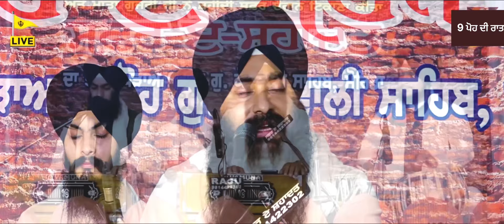Baap Hamara Sad Charanjivi | Bhai Amandeep Singh Ludhiana wale | 9 ਪੋਹ Di raat | Safar e shahdat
Chote Sahibzaada  ji De Sahadat nu Samarpit Safar Ae Sahadat Gurmat Samagam
 Gurudwara Attack sahib ,Morinda

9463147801 or Dm on Instagram

🛑All Content subject copyright to @hargungao